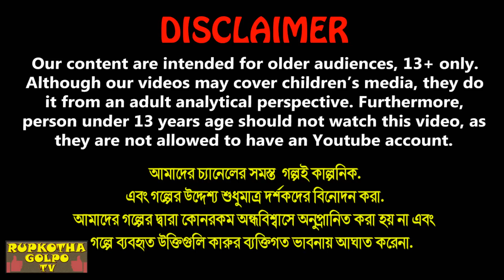ননদ বউ এক ঘরে Nanod Bou Ek Ghore | Cartoon Bangla Cartoon | Meyer Biye | Rupkotha Cartoon TV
Story : ননদ বউ এক ঘরে - Nanod Bou Ek Ghore